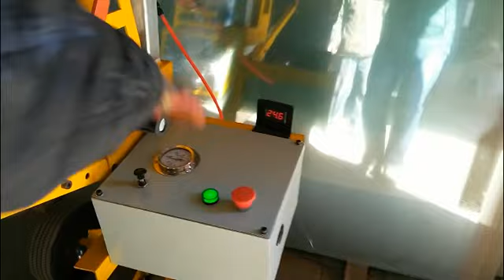Automatic 4 sucker cups vacuum glass lifter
curved glass vacuum lifter
electric vacuum glass lifter
glass vacuum suction lifter
manual vacuum glass lifter
mobile vacuum glass lifter
vacuum pump glass lifter
vacuum suction cup glass lifter
vacuum glass loading lifter
Durable Vacuum Glass lifter
Two Suction Cup Vacuum Glass Lifter
 Vacuum Glass unloading Lifter
Heavy Panel Glass Vacuum Lifter
Drivable Glass Vacuum Lifter
outdoor glass vacuum lifter
Vacuum outdoor Glass installation Lifter
Vacuum Glass Handling Lifter
vacuum glass  lifting lifter
bus glass vacuum lifter
portable glass vacuum lifter
glass transport vacuum lifter
curtain wall glass vacuum lifter
big size glass vacuum lifter
vacuum glass moving lifter
panel lifting glass vacuum lifter

This model adapted electricity battery . its movable function help people to handle or transport glass indoors with easy, unload glass from truck, glass installation indoors, as well as for curved glass,such as bus glass, windscreen glass and so on

The vacuum lifter is equipped with digital display which can show the Volt,battery use capability and working hour,and it can automatically show each unit in a cycle.

Battery indicator have automatic low volt/low electricity alarm so as to let worker note it need to charge the battery or not and it can avoid any mistake operation such as power cut, glass falling off.

Automatic pressure holding system ensure the battery have long time to use after charge the battery as well as the vacuum pump have long life to use.
Perfect vacuum holding pressure system: 4-5 seconds sucking working time,40--50 minutes automatic holding pressure time,one time start,forever time use.Automatically charge pressure instantly if the sucking pressure become low.